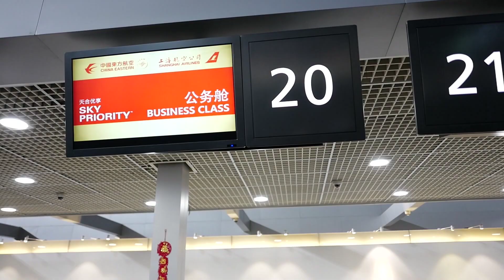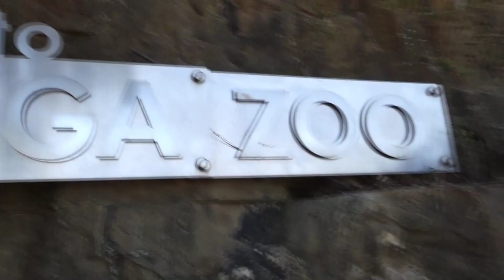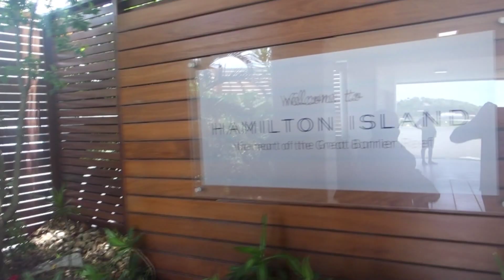Australia Vacation 2017 CNY